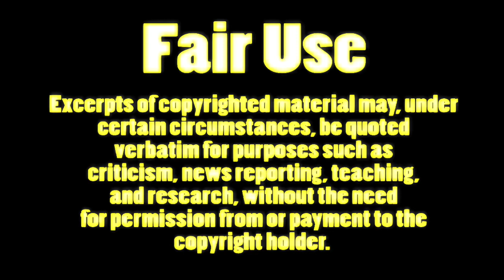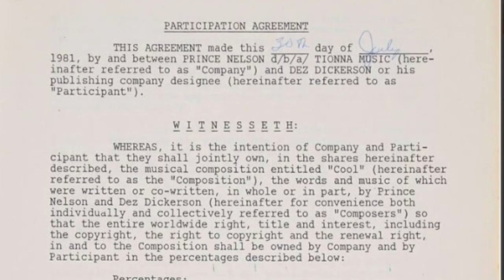WHY DID PRINCE REALLY fire ALEXANDER O'NEAL? [SEASON 1 EPISODE 8]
YOUNG PURPLE IS BECOMING PRINCE. The mystery the masks, the evasive clever joker prankster is coming out. Who is Jamie Starr. Is he a troll for the press? Is he a straw man for publishing? Is Jamie Starr a legit alter-ego?

Not even the participants know for sure.  Jamie Starr is the ersatz producer on some mega Prince-Projects like Vanity 6 and The Time.  Complicating matters is the fact that Young Purple has inexplicably withdrawn from interviews. Young Purple is cloaking himself in secrecy, mystery, and enigmatic behaviour.

Armed with the Linn-1 drum machine, that jacked strat, a home studio and the growing Purple Army. Young Purple, Morris Day, Jesse Johnson and two thermonuclear intercontinental ballistic missiles in the form of the greatest songwriting duo EVER Jimmy Jam & Terry Lewis head out on tour.

The Hookers are evolving into Vanity 6 as Prince and Vanity look into the mirror that is each other.

The Prince catalog is now bigger than ever. Each night Prince is bringing a diverse set to the stage. When You were Mine, Jack U Off, Do Me Baby, I wanna Be your Lover. He has also relegated his funkiest jams to his funk B team (or so he thinks) The Time, who are fast becoming stout nightly competition. Young Purple is not too far removed from those nights when he battled with Rick James for funk street cred. Morris, Jesse, Jimmy, Terry, Jellybean, and Monte Moir won't let him forget those battles. Flyte Tyme may be owned and helmed by Jamie Starr, but Young Purple is about to learn what it means to grip a tiger by the tail.